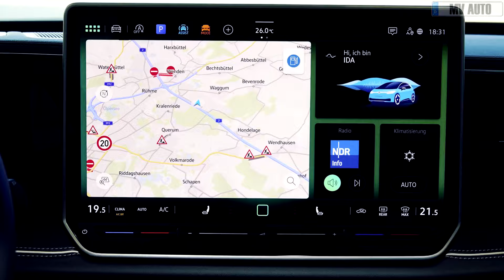2024-2025 First Look Volkswagen T-Roc - Next Generation!